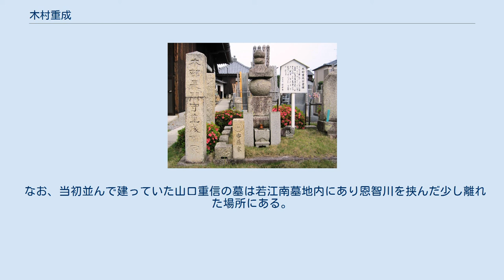木村重成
日本の神_(人物神_戦国時代)
滋賀県彦根市宗安寺にある木村重成首塚。
 大阪府大阪市北区中之島公園にある木村重成表忠碑。
かつてこの地にあった豊國神社内に第6代大阪府知事西村捨三によって立てられたが、後に同神社が大坂城内へ移転した際、そのまま残された。
 木村 重成（きむら しげなり）は、安土桃山時代から江戸時代初期にかけての武将。
豊臣氏の家臣。
知行3千石。
 木村重茲の子といわれている。
父と兄の高成は豊臣秀次に仕えていたため秀次事件に連座して自害させられたが、助命された母の宮内卿局（一説には右京大夫局とも）は豊臣秀頼の乳母となり、重成は幼少から秀頼の小姓として仕えたといわれる。
 秀頼の信頼が厚く、元服すると豊臣家の重臣となり重要な会議などにも出席するようになる。
慶長4年（1599年）12月17日、豊臣姓を与えられる。
豊臣家と徳川家康との関係が険悪になると、大野治長・渡辺糺らと共に開戦を主張し、片桐且元を大坂城から追い出すのに一役買った。
 大坂冬の陣では後藤基次と共に今福砦攻防戦を展開し、徳川軍と対等に戦い全国にその名を広めた。
真田丸の戦いにも参加する。
また、和議にあたっては秀頼の正使として岡山で徳川秀忠の誓書を受け、その進退が礼にかなっているのを賞された。
 慶長20年（1615年）5月、大坂夏の陣が勃発すると豊臣軍の主力として長宗我部盛親と共に八尾・若江（東大阪市南部）方面に出陣し、八尾方面には長宗我部盛親、若江方面には重成が展開し、藤堂高虎、井伊直孝の両軍と対峙した（八尾・若江の戦い）。
藤堂軍の右翼を破った重成は、散開していた兵を収拾し昼食を取らせると敵の来襲を待ち構えた。
その後、敵陣へと突撃を開始するも、井伊軍との戦闘の末に戦死した。
井伊家家臣の安藤重勝に討たれたとも、庵原朝昌に討たれたが朝昌はその功を重勝に譲ったともいわれる。
 首実検でその首級が家康に届けられると、頭髪に香が焚きこめてあったので、その覚悟を感嘆させたという逸話が残っている。
その後、首は重勝が密かに彦根まで持ち帰り、安藤一族の菩提寺である宗安寺に埋めたとされ、同寺院には木村重成の首塚がある。
大阪方諸将の墓碑の建立は認められていなかったため、重成の遺体は同じく若江の戦いで戦死した山口重信の墓の隣に葬られ、目印として2本の松の木が植えられた。
享保15年（1730年）に重信の墓を訪れた儒家の並河五一は墓碑もない重成の扱われ方を憐れみ、訴願して墓を建立したという。
五一の建立した墓碑は現存していないが、その後150忌にあたる宝暦14年（1764年）に、安藤家の子孫によって幕府公認の墓が建てられた。
墓碑はその後移転し大阪府八尾市幸町の公園にある（墓碑）。
また、木村重成に由来する地名として東大阪市若江南町1丁目には「若江木村通」という交差点がある。
 なお、慶長20年（1615年）1月7日に大蔵卿局の姪の青柳を正室に迎え、八尾・若江の戦い前後に青柳と別れの盃を交わしたという。
重成の死後、妊娠していた青柳は、近江国の親族によって匿われ男児を出産後に出家した。
そして、重成の一周忌を終えると青柳は20歳で自害したという。
また、青柳の出産した男児は馬淵家の婿養子となり、馬淵源左衛門と名乗ったと伝えられている。
 佐土原藩主の島津忠持が、藩内の事跡や伝説等を選集させた『旧事雑記』に、「佐土原八日町に重成の誕生の地がある」と記されている。
重成が大坂にあった理由は、重成の母がお伊勢参りの途中、大坂の宿に宿泊中であった際に、ちょうど豊臣家の家臣が秀頼の乳母を探しており、旅人まで物色していた最中に重成の母が目にとまり、秀頼の乳母になったためという。
 また、八日町の荒神神社の『荒神様縁起』にも「武州東禅寺開山定州和尚、仏日山大光寺一道和尚、日本武将豊臣秀頼の乳兄弟 木村長門守重成の3名は、八日町松岩寺（松巌寺）前一番屋敷の産で有名な屋敷」とあった。
付近ではこの一番地を木村屋敷と呼び、昭和31年（1956年）5月には、その場所に重成の等身大の石像が建てられ現存している。
 徳川氏の家臣・山口重信は八尾・若江の戦いにおいて木村重成と戦い戦死したが、重成の子孫の一つは牛久藩山口家に召抱えられ小川姓に改姓したと主張している。
この事実は牛久藩側の史料からは証明できない上、史料学的に耐えうる小川家文書も現存していないため、伝承・伝説の範囲に留まる。
なお、牛久藩の分限帳などによると小川氏は50石級...